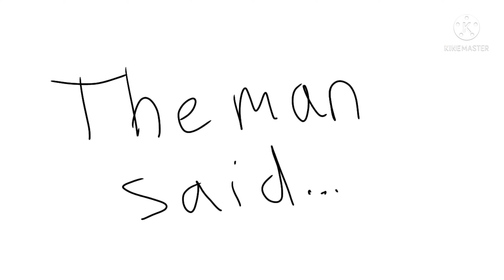TVAnimationDSMap2021 Part 7 [CC]